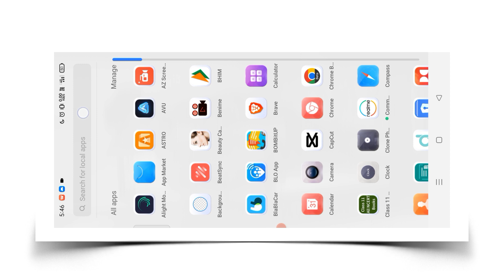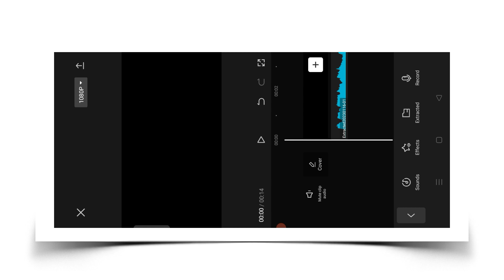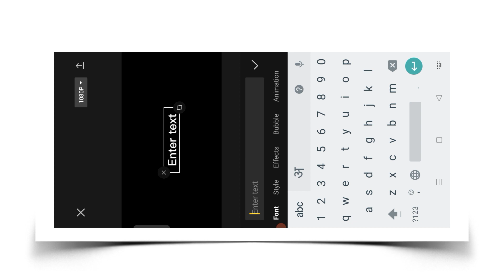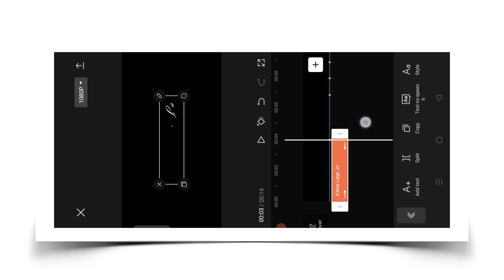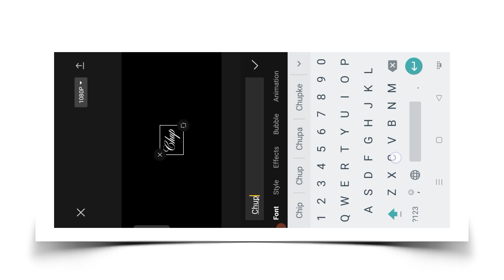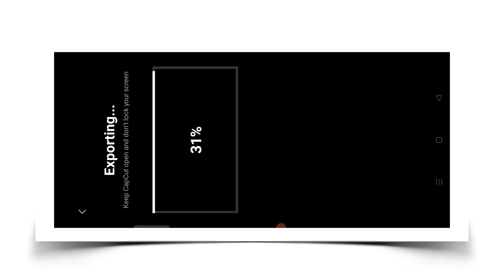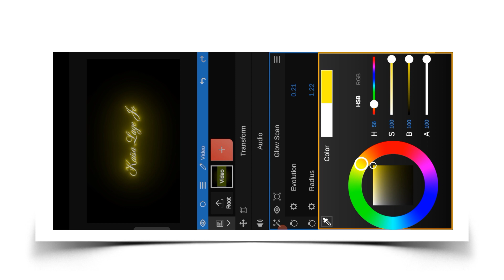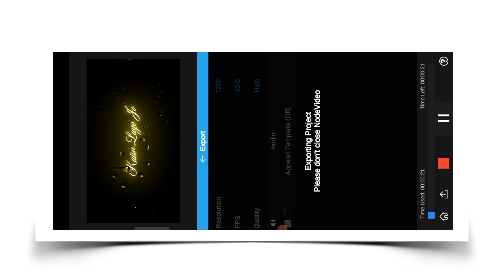Capcut Rain Drops Lyrics Video Editing | Glowing Lyrics Status Video Editing In Capcut